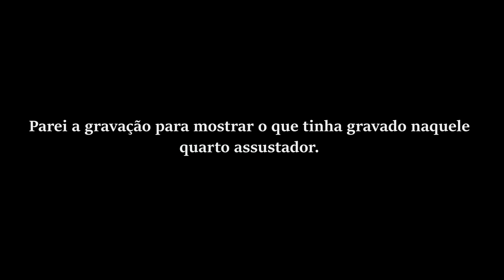CORPOS EMPILHADOS APARECEM NA CASA DO PSICOPATA!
Corpos empilhados aparecem na casa do psicopata! Algo muito assustador apareceu nessa aventura de investigação sobrenatural na casa assombrada pelo fantasmas real de um homem louco que atraia pessoas para essa casa e ali elas nunca mais saiam vivas, uma história triste que aconteceu nessa casa que hoje se encontra abandonada e assombrada por esse espírito maligno que causa terror todas vez que entramos nesse lugar cheio de mistérios. Uma lenda de arrepiar até os mais destemidos do terror ou do paranormal, uma gravação que com certeza vai tirar o sono de muitas pessoas.

Santa Catarina